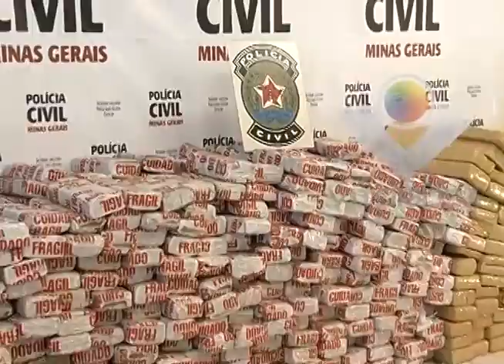Quadrilha presa com 2t de maconha é apresentada pela PC de Uberlândia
Reportagem de André Silva com imagens de Max Germano para No Foco da Notícia de 22/09/15